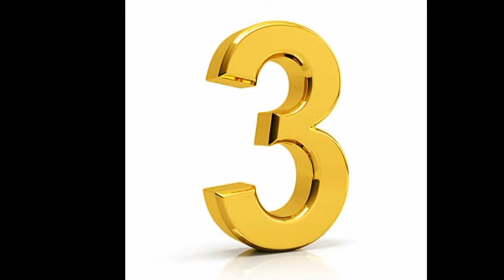9 ACTEURS ET ACTRICES TURCS AVEC LEUR FAMILLE DANS LA VRAIE VIE.